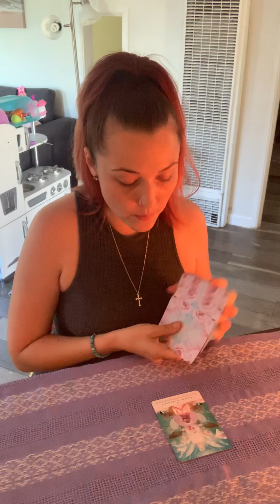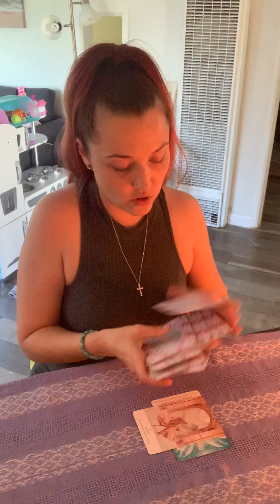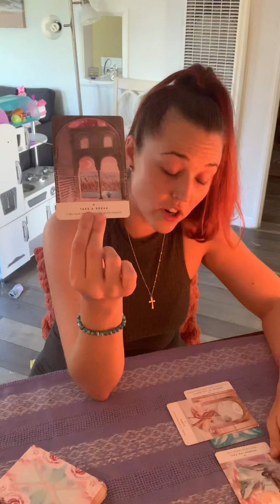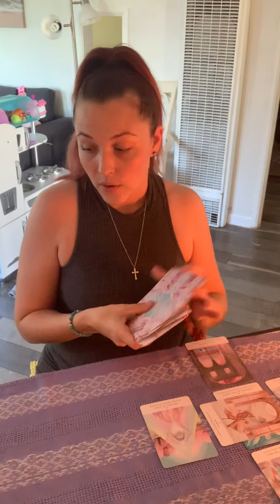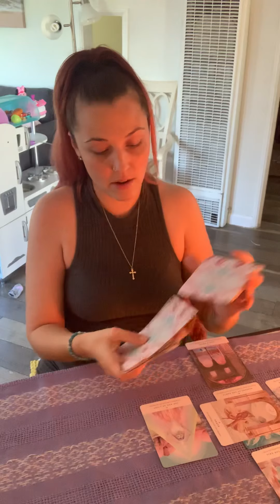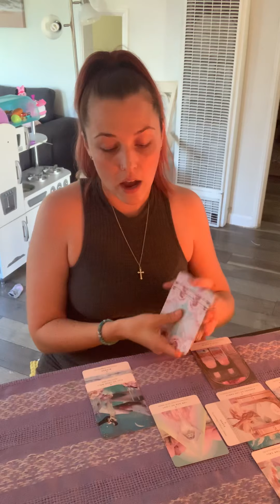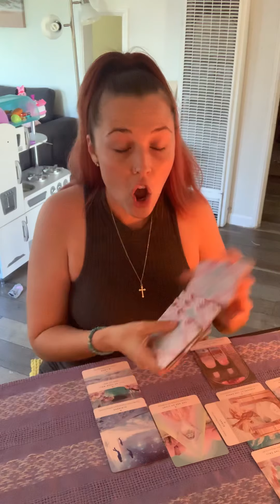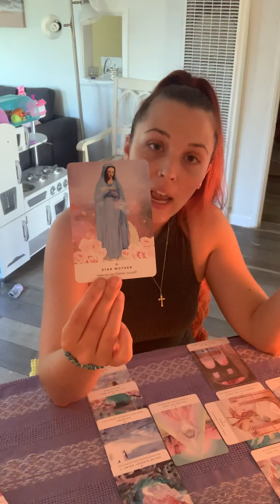AIR 💨 SIGNS - Cosmic Cross Reading July 2019 (Aquarius, Gemini, Libra)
Hi Everyone! 👋🏼 I’m Karma, and this is Karma’s Light Reading! I am an empath and intuitive healer, I focus on messages that will bring enlightenment, growth and healing.

Karma ✨